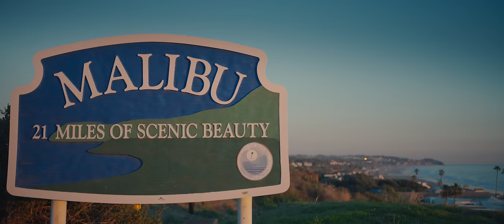MIRZA SELIMOVIC - BONASERA (OFFICIAL VIDEO)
Muzika: Giannis Fraseris
Tekst: Jelena Trifunović
Aranžman: Marko Cvetković

Video: Vedad Jašarević
Mix & Mastering: Saša Dinić, Marko Cvetković @Studio WHITE

Audio Script:
Gitare: Petar Trumbetaš
Prateći vokali: Mirza Selimović
Klavijature, Bass, Klavir, Programing: Marko Cvetković

Model: Petra Semes

Label and copyright: Grand Production & Mirza Selimović